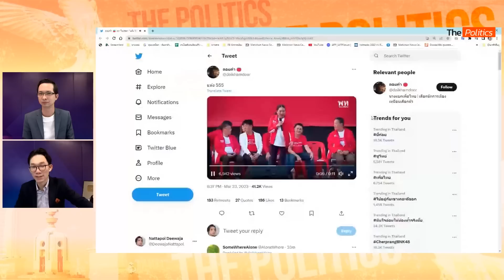เจอกันคนละแบบ!บิ๊กป้อมเจอน้องมายด์ถามปรองดอง -อุ๊งอิ๊ง เจอแบมตะวันทวง112: Matichon TV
เจอกันคนละแบบ! บิ๊กป้อม เจอน้องมายด์ เล่มบทนักข่าวถามเรื่องปรองดอง-  อุ๊งอิ๊ง เจอแบมตะวันทวงมาตรา 112   กลางเวทีหาเสียงอยุธยา